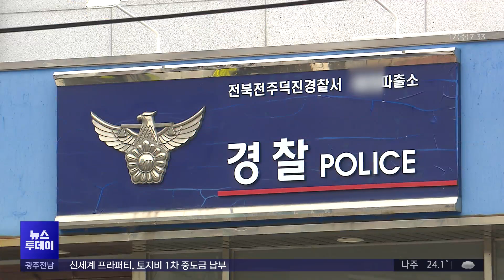[전주] "159km 질주 후 술타기".. 맥주 2캔 더 마시게 방치? (뉴스투데이 2024.7.17 광주MBC)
(앵커)
지난달 전주에서
시속 159km로 질주하다 사망 사고를 낸
음주운전자가 있었습니다.

그런데 경찰이 사고 뒤
운전자가 술을 마시게 방치해
최소 수준의 음주 수치로
재판에 넘어간 것으로 확인됐습니다.

경찰은 "부적절한 대응"이었다고 사과하며
감찰 조사에 나섰습니다.

전주문화방송 전재웅 기자입니다.

(기자)
골목을 빠져나오던 차량이 시속 159km로 질주하던
스포츠카에 들이받혀 뒹굽니다.

경차를 타고 있던 10대 피해 운전자는
숨졌고 함께 타고 있던 10대는
지금도 치료를 받고 있습니다.

그런데 당시 현장에 출동한 경찰은
가해자인 스포츠카 운전자의 음주측정을
바로 하지 않은 것으로 확인됐습니다.

술을 마신 것을 파악했지만
가해자가 병원에서 치료를 받으며
채혈 조사를 하겠다는 말을 믿은 겁니다.

* 진태규 / 전주덕진경찰서 결비교통과장
"운전자가 좀 많이 다쳤다고 생각을, 판단을 한 모양이에요.
'약간 시차를 두고 병원에 가더라도 측정을 할 수 있겠다' 이렇게 판단을 하고.."

경찰은 가해운전자를 구급차에 태워 보낼때
동행하지 않았습니다.

가해 운전자는 병원에 도착하자마자
퇴원 절차를 밟은 뒤 편의점을 연거푸 들러
맥주를 사서 마셨습니다.

사고 뒤 운전자가 마신 맥주는 적어도
2캔으로 확인됐습니다.

운전 뒤에 음주상태였는 지 알수 없게
만드는 이른바 술타기 시도가 의심됐습니다.

* 정인득 / 전주덕진경찰서 교통조사계장
"(경찰을) 만나기 직전에 바로 또 편의점 앞에서 캔맥주를 하나 삽니다.
두 개를 사서 거기서 한 캔을 또 먹습니다."

사고 2시간 뒤에야 경찰이 측정한
운전자의 혈중알코올농도는
면허취소 수치인 0.084%.

하지만 운전자의 술타기로 인해
혈중알코올농도는 0.051%로 다시 추산됐고,

검찰은 유죄 입증을 위해
면허정지 수준인 0.036%로
최종 기소했습니다.

경찰은 사고 당시 출동한 경찰관의 조치가
부적절했다며 공식 사과하고,
성실 의무 위반 등 감찰 조사에 나섰습니다.